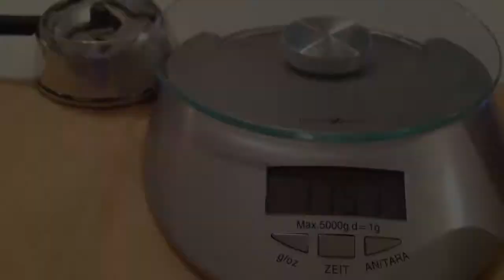Kaloud Lotus mit Badcha Flatfunnel (ink. Kopfbau)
In diesem Video zeige ich euch ein setup vom Badcha Flatfunnel mit dem Kaloud Lotus :)